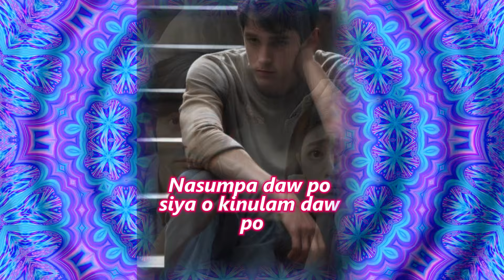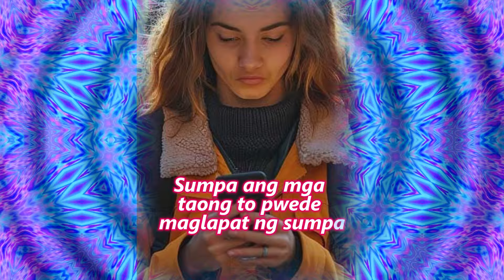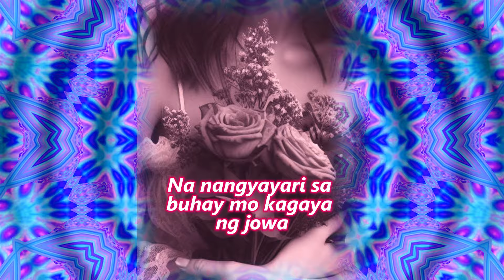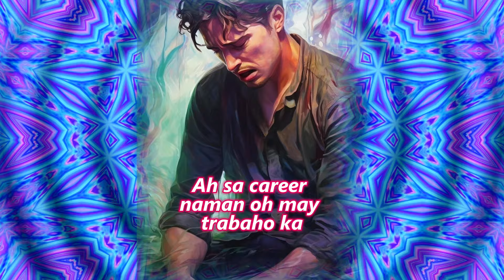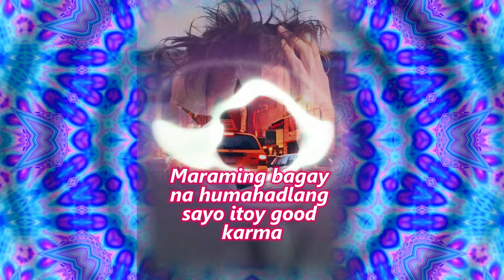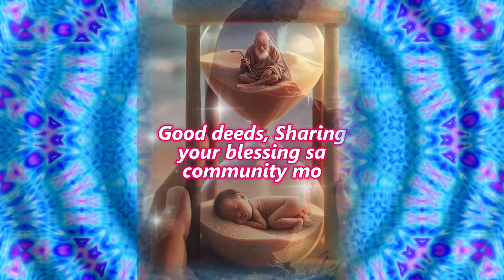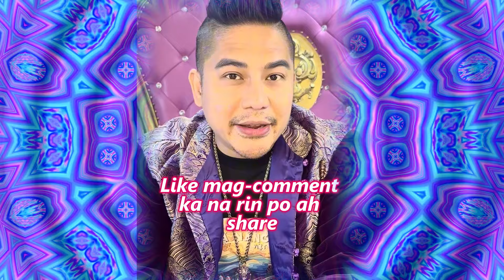ANO ANG KARMA, ANO ANG SUMPA? How Negative Energies Affect Our Destiny by Feng Shui Master Hanz Cua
May ALAT ba sa iyong buhay? Nafi-feel mo ba na kahit anong sikap mo parang ang hirap pa rin ma-achieve ang iyong goals. May STREAK of bad luck ka ba? Minsan ang Karma or sumpa ay nagpapahirap o nagpapabagal or humaharang sa ating mga mithiin. Ano'ng  pwedeng gawin para maibsan ang negative energies na ito? Master Hanz Cua explains in the video.